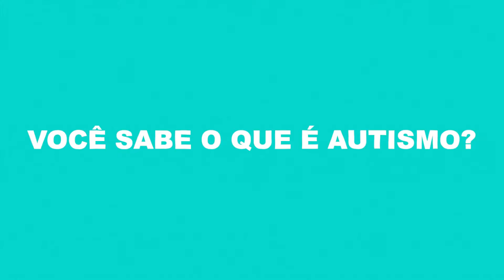Conheça mais sobre o Autismo - Video 03